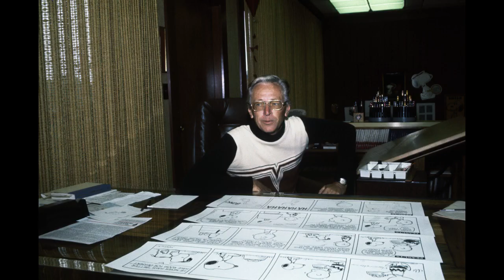Why Charlie Brown Why Review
A look at the most depressing Peanuts special ever made.